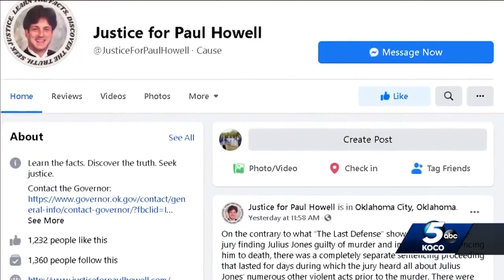Paul Howell's daughter speaks out against misinformation surrounding father's murder, Julius Jones